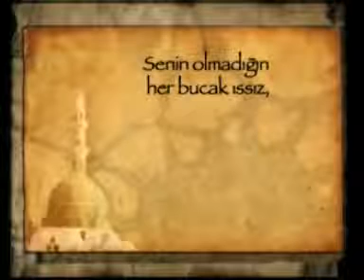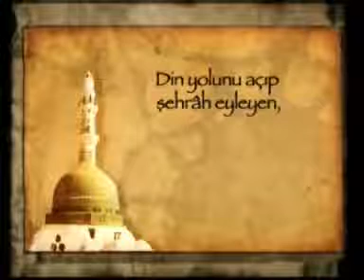1 EFENDİMİZ SAV